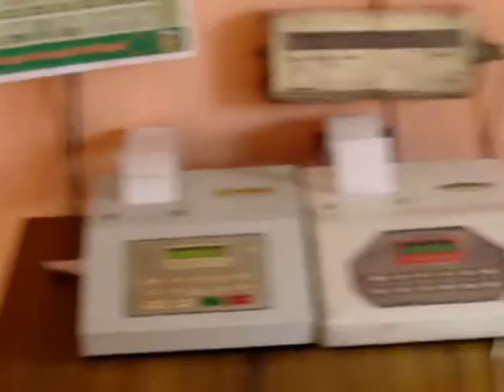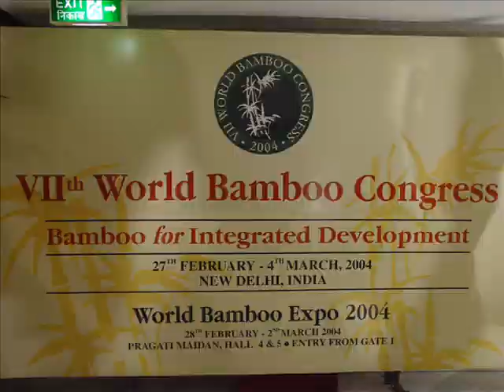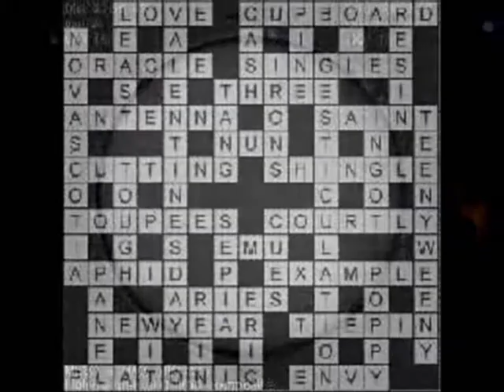INDIA - BAMBU - BRASIL 2004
trips...
soundtrack by Villa Lobos